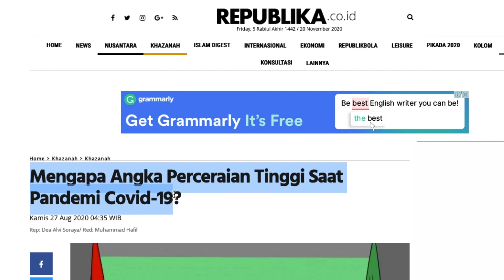🎙TALKS SAMARA : Angka Perceraian Meningkat Saat Pandemi ?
Kehidupan berumah tangga tidak lepas dari berbagai masalah. Dan terkadang sebagaian kita salah menceritakan problem rumah tangganya kepada orang yang tidak berilmu & tidak memberikan solusi yang tepat sesuai tuntunan Syari'at Islam. InsyaAllah Kami hadir menemani Keluarga Muslimin untuk memberikan solusi dari berbagai masalah dalam rumah tangga.